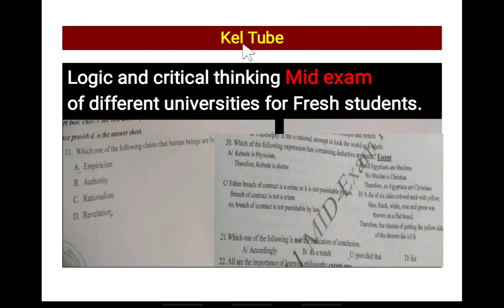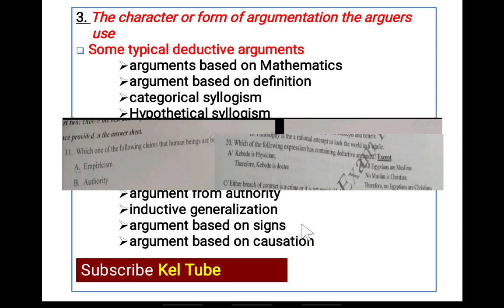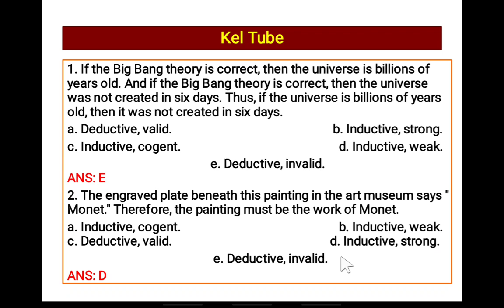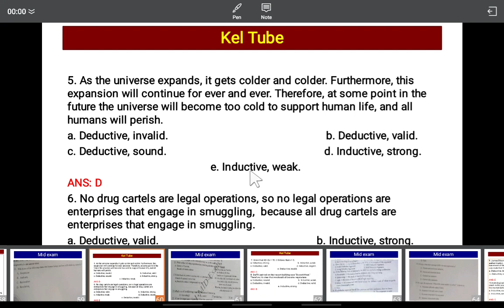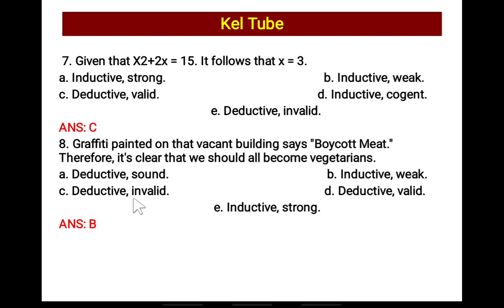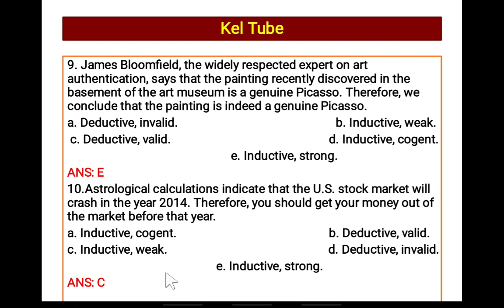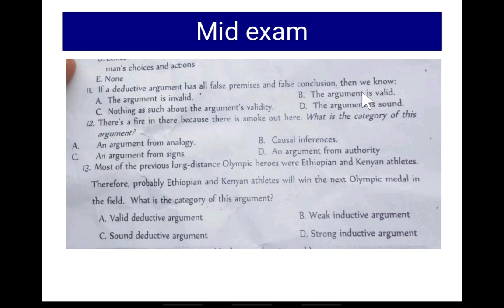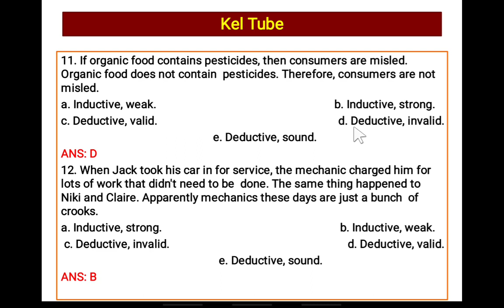Logic and critical thinking Mid exam